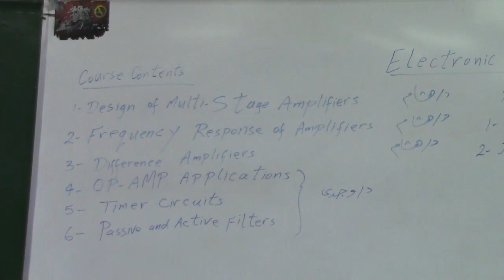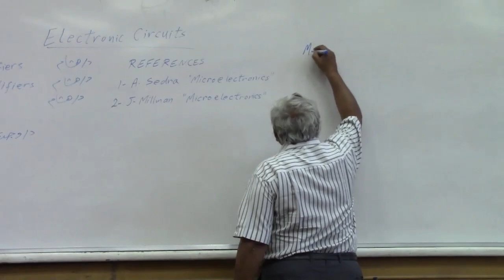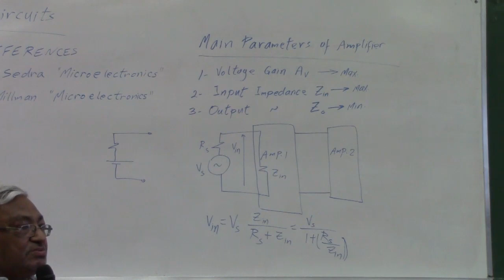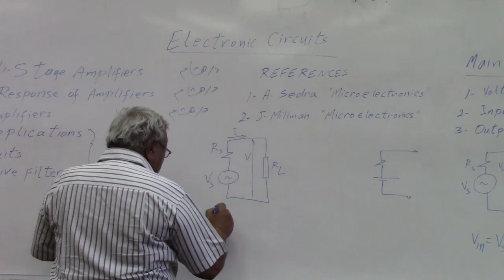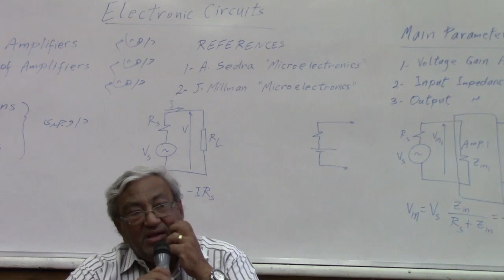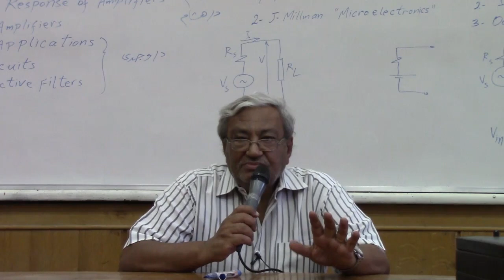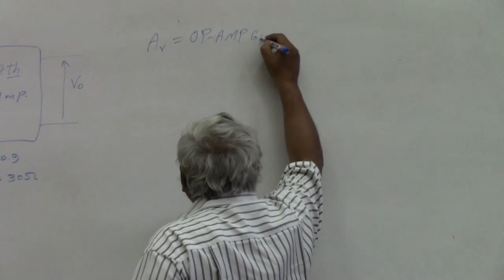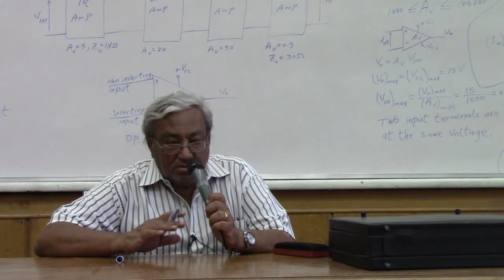Dr wagdy -electronic circuits-lec1 (introduction to Op Amp)